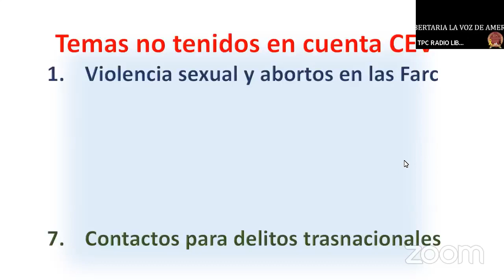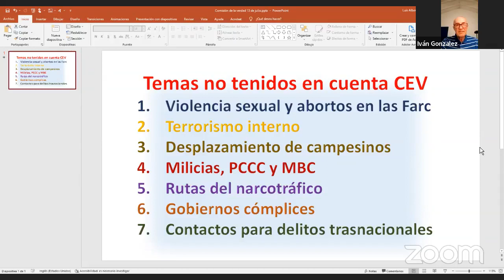Lo que intencionalmente ocultó Comisión De Roux (Primera Parte)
En panel entrevista para Radio Libertaria los coroneles Iván González Urán y Luis Alberto Villamarín Pulido analizan la primera parte de un extenso listado de temas, que intencionalmente noi fueron incluidos por la comisión de esclarecimiento de  la verdad encabezad apor el sacerdote Francisco de Roux, con el evidente fin de sacar libre de cualquier acusación o sindicación a los narcoterroristas de las Farc y trasladar directamente al Estado y sus Fuerzas Armadas, la supuesta responsabilidad de la violencia comunista contra Colombia.